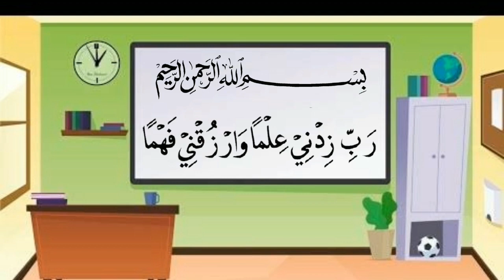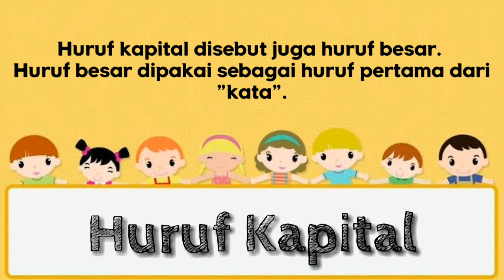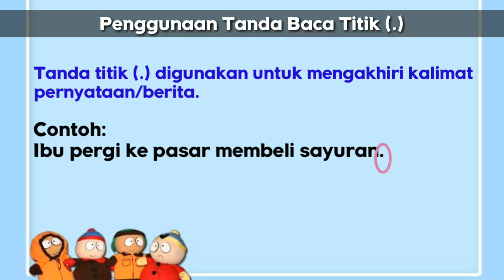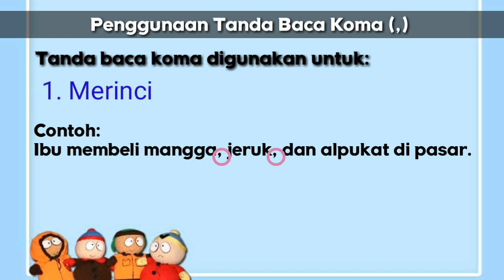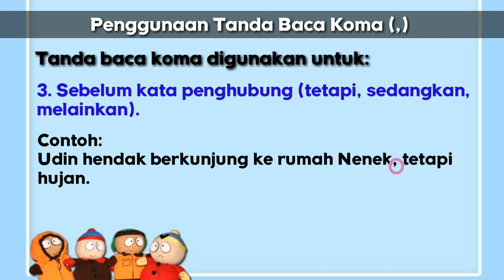Kelas 2 || Penggunaan Huruf Kapital dan Tanda Baca (Titik dan Koma)